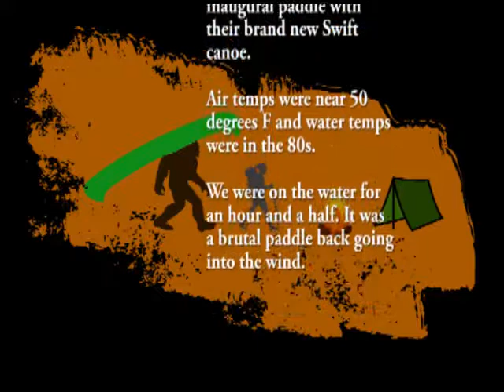Canoeing Columbia Lake | Swift Canoe | Foggy Paddle - 02/27/21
Had the pleasure of joining friends on their inaugural paddle in their new Swift canoe. Columbia Lake near Portage, Wisconsin, is fed by the Wisconsin River and kept warm via a cooling pipe from a nearby power plant. The fog rolling off the lake is a very cool experience. Air temps were around 50 degrees F with water temps in the 80s.